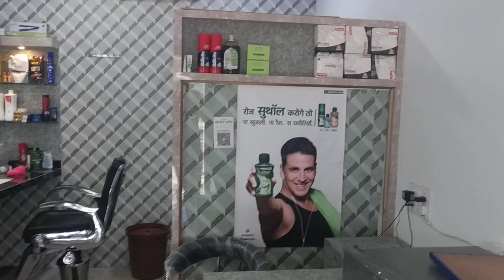Salon dukan ko kaise sajaye💈🙏सैलून दुकान| salon shop|2020|new salon dukan|nai ki dukaan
Salon Dukan  best video dekhne ke liye dhanyavad